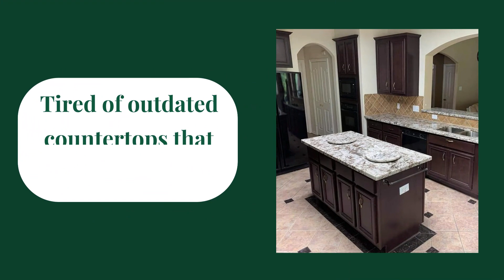Marble & Granite Resources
Marble & Granite Resources is a custom countertop installer and fabricator located in the heart of Houston, TX! We're a family owned business, and we want your home to be perfect. We work with not only granite, but also Marble, Quartz, and Quartzite! We're here to help your project go smoothly and seamlessly from beginning to end!